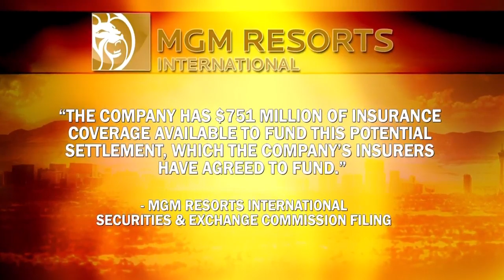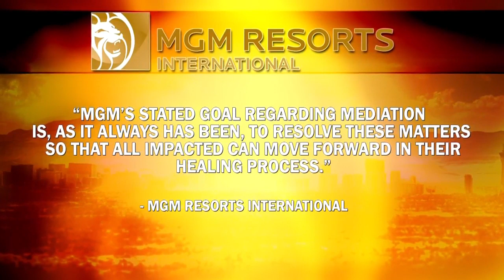MGM estimates One October lawsuits. Victim's attorney: 'No deal yet'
MGM Resorts International is still denying any legal responsibility for the One October mass shooting, writing in a filing to the SEC, in part, "the Company continues to believe it is not legally responsible for the perpetrator’s criminal acts.”

In its quarterly report to federal regulators, the company also wrote, “The Company has $751 million of insurance coverage available to fund this potential settlement, which the Company’s insurers have agreed to fund.”

Attorney Robert Eglet who leads the coalition of plaintiff lawyers that represents about 4,200 victims said, “It’s possible a settlement could occur, but it’s not probable.”